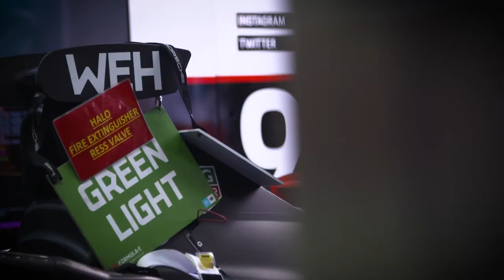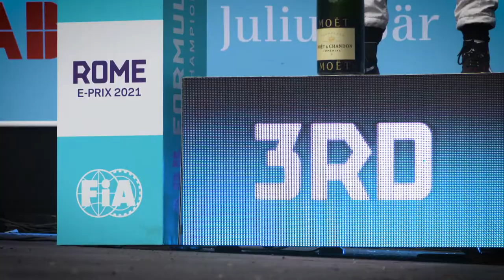Pascal Wehrlein achieves first Formula E podium of the season for Porsche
The first podium of the season for the TAG Heuer Porsche Formula E Team: In the No. 99 Porsche 99X Electric, Pascal Wehrlein (GER) claimed third place at the Rome E-Prix on Sunday after a gripping race against tough opposition. His teammate André Lotterer (GER) finished the fourth round of the ABB FIA Formula E World Championship contested in the Italian capital in position 15.